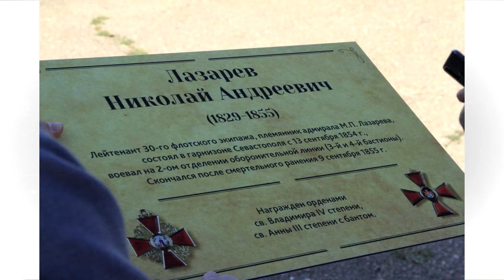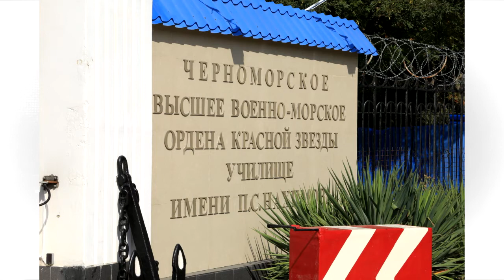ТД - Тверской Севастополь